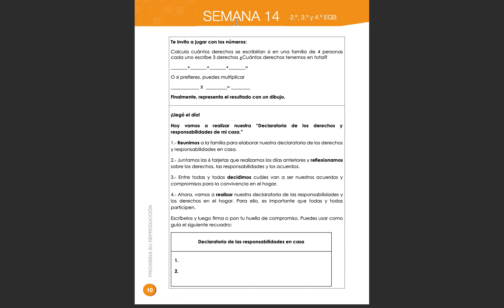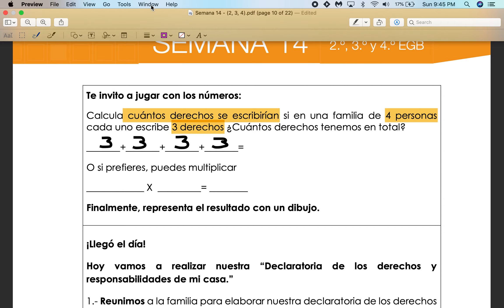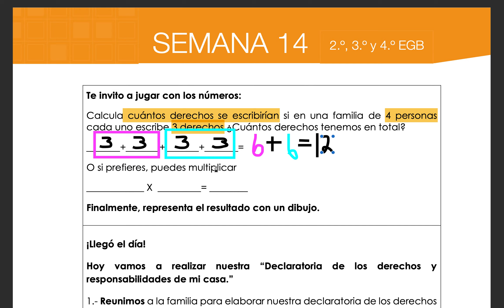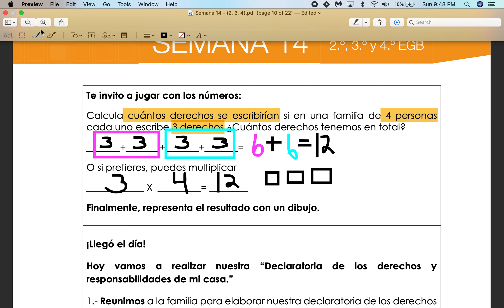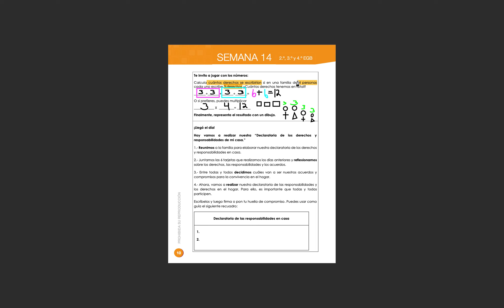Semana 14 - Matematicas